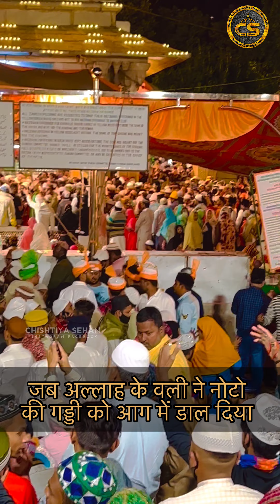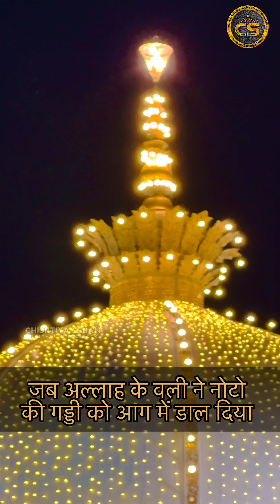Pilibhit sharif se ek allah ke wali huzur basheer miya ka waqiya